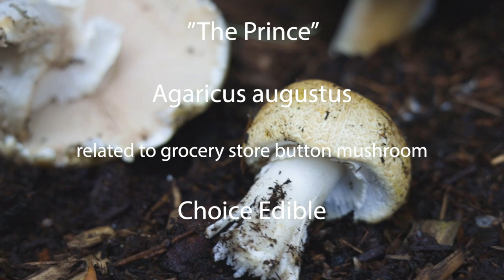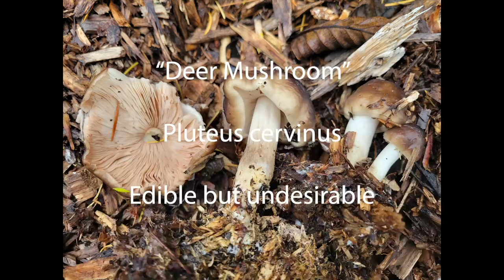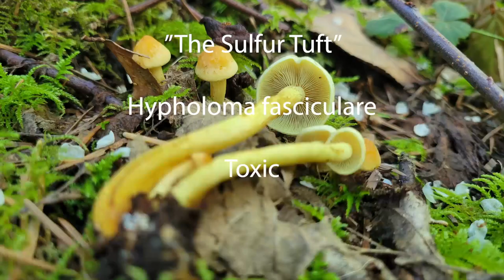Identifying Wild Mushrooms in 4K with a mushroom expert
In this video, Vice President of the Kitsap Peninsula Mycological Society, citizen mycologist, creator of Mushroom Wonderland, and all around mushroom enthusiast Aaron Hilliard takes us on a journey into the forests of the Pacific Northwest to have an in-depth look at some of the wild mushrooms growing in the area around summertime.
In this video we will look at some delicious edible mushrooms- like Agaricus augustus (The Prince), Morchella tridentina (Morels), and adversly look at some rather poisonous ones like Amanita Pantherinoides (Panther Cap), Gyromitra esculenta (False Morels), and Hypholoma fasciculare (Sulfur Tufts).  As well as an array of other common wild mushrooms that can be found trailside.